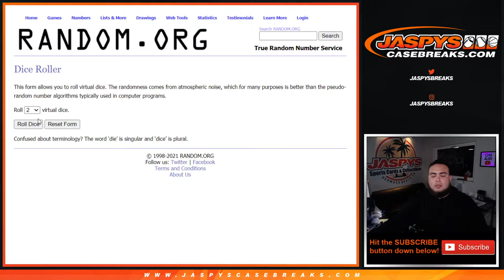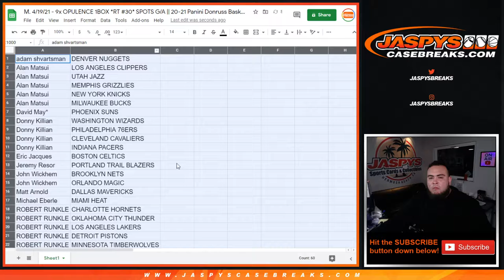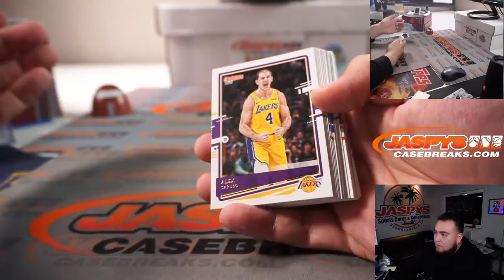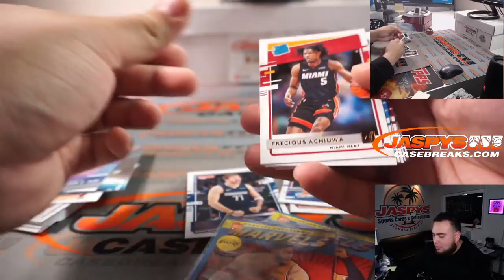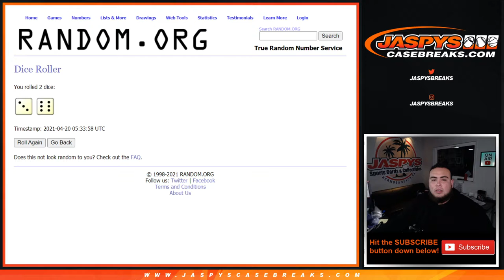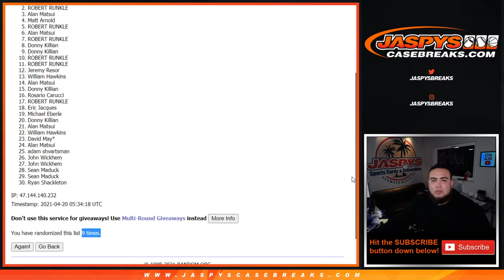M. 4/19/21 - 9x OPULENCE 1BOX *RT #30* SPOTS G/A || 20-21 Panini Donruss Basketball Hobby 1-Pack #12